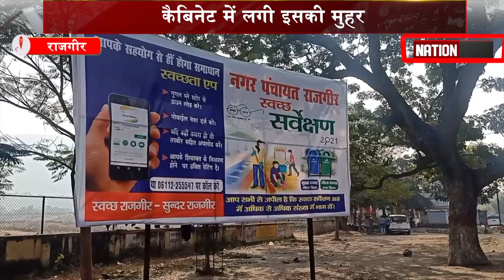साल 2021 से पहले राजगीर को सीएम नीतीश कुमार का तोहफा, देखिए रिपोर्ट